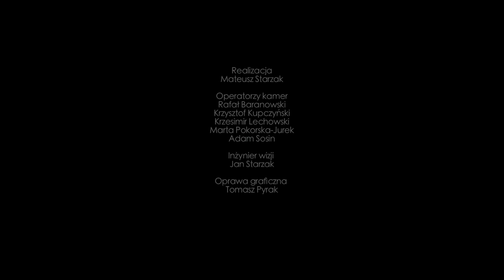Bethel - ''Zabrali mi skrzydła'' 8 Przystanek PaT Łódź Atlas Arena